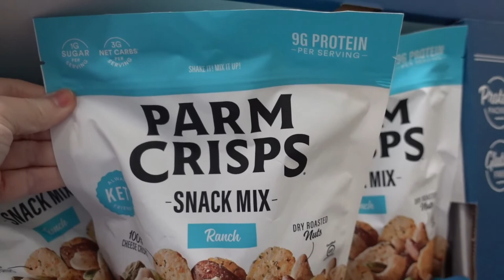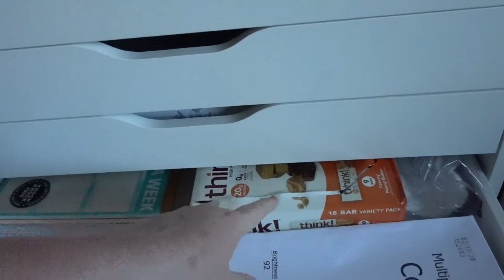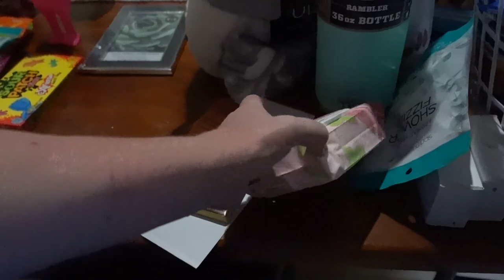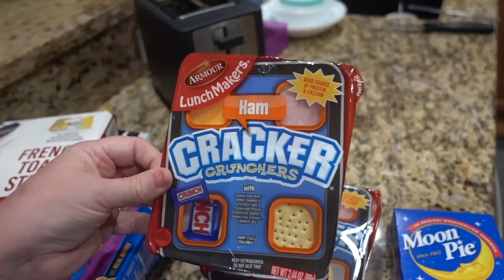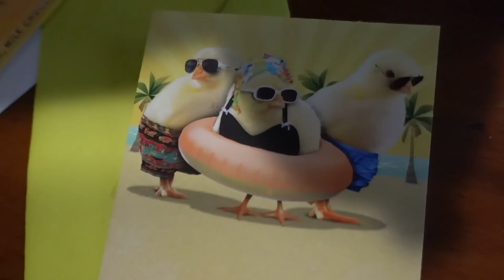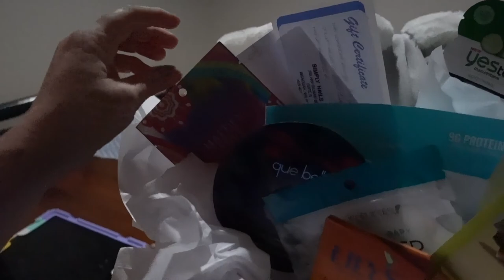I'M ON A MISSION...TO MAKE A GIFT BASKET! | SERVING OTHERS IS FUN | DAILY VLOGS 2021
SNEAK PEAK OF TRAVEL BAG:

FETCH APP -2000 BONUS points w/ REFFERAL CODE:
5KKJA